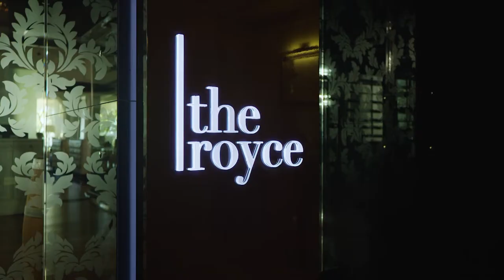An Iconic Pasadena Getaway: The Langham Huntington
Stately and extravagant, The Langham Huntington, Pasadena is an iconic Huntington getaway and it remains one of its finest. Located in Pasadena’s serene Oak Knoll neighborhood, just 11 miles northeast of Downtown Los Angeles, the resort has been a West Coast landmark for more than 100 years with modern touches and a Gatsby-era charm.